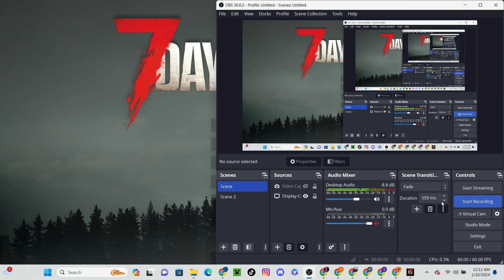7 days to die no commentary gameplay #28